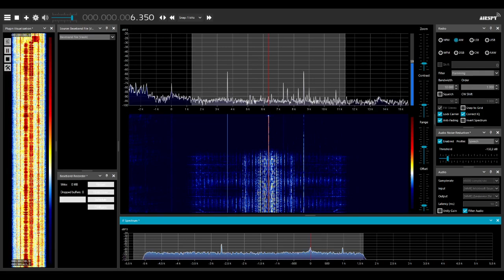AWR (French) 15610 kHz in Moscow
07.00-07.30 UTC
1) Tx: Moosbrunn, 300 kW (last days of this transmitter!!!)
2) interesting effect of mixing two waves :-)